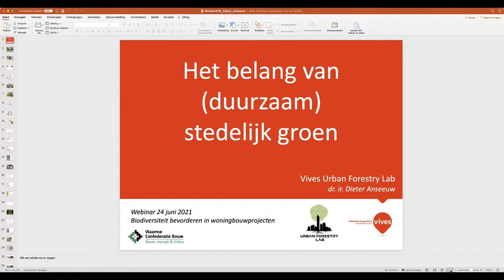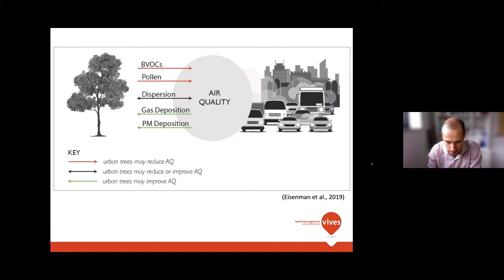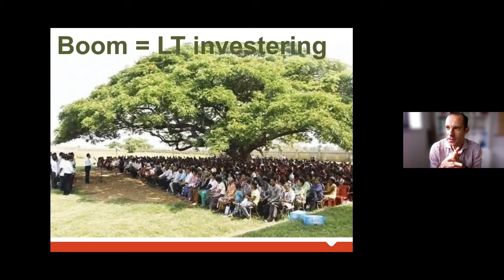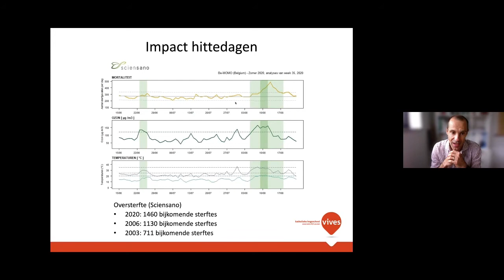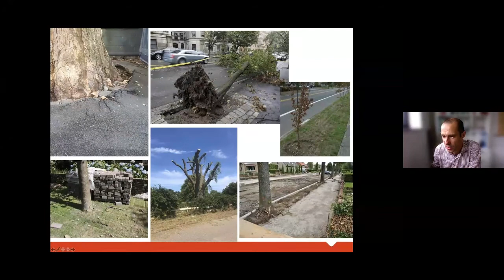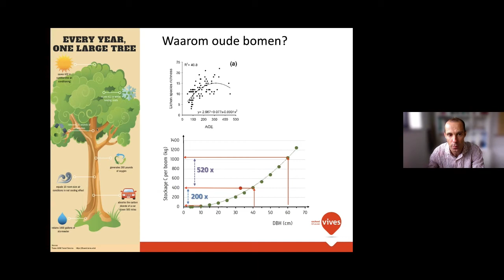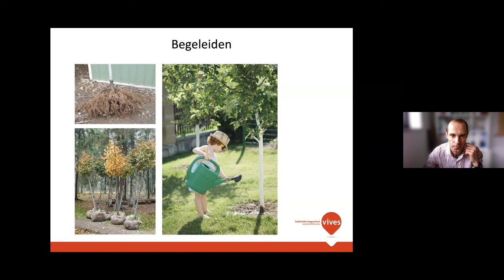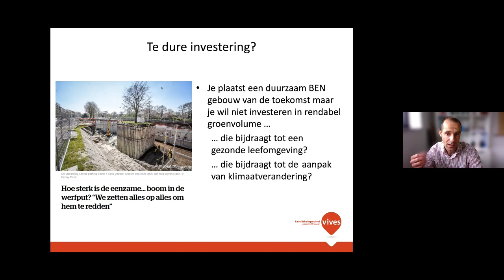Biodiversiteit - Urban Forestry Lab - Dieter Anseeuw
De biodiversiteit in Vlaanderen is er de voorbije decennia op achteruit gegaan. Gelukkig zijn steeds meer mensen zich hiervan bewust en treden ze in actie. Ook de Coronacrisis heeft het belang van natuur en groen in de directe omgeving van de mensen aangetoond. In woningbouwprojecten verdient biodiversiteit dus steeds meer aandacht. Maar hoe kan je meer biodiversiteit in je bouwproject realiseren? En hoe neem je dit mee in het ontwerp en de uitvoering?